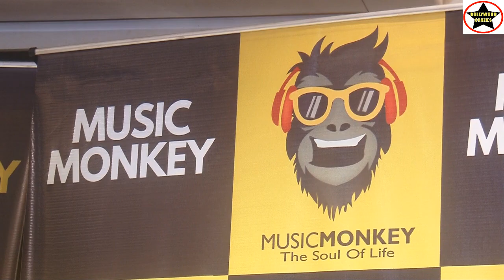Meet the Minds Behind Music Monkey Entertainment: Sachin Chavan & Mohit Singh!